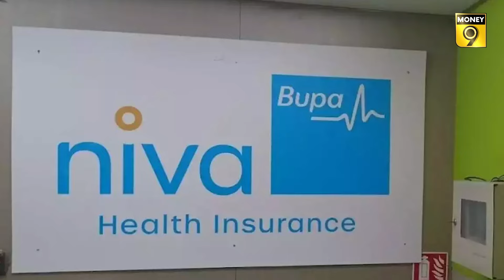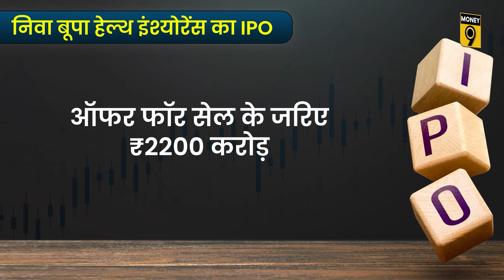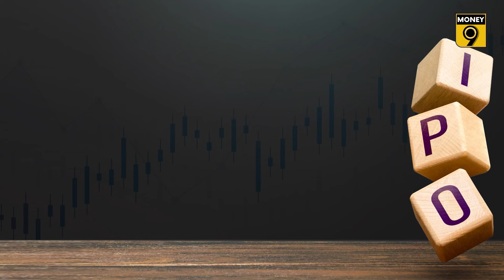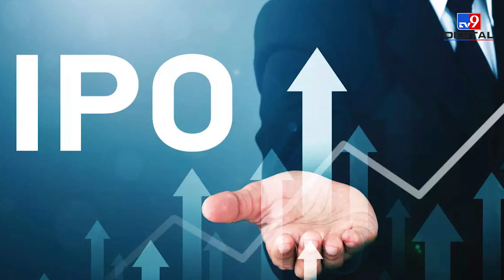3000 करोड़ का IPO ला रही ये कंपनी, Niva Bupa IPO | Bansal Wire IPO GMP | Emcure Pharma IPO GMP |SEBI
Niva Bupa Health Insurance ने 3000 करोड़ रुपए के IPO के लिए SEBI के पास DRHP जमा कर दिया. 3 जुलाई को Emcure Pharma IPO और Bansal Wire IPO आ रहे हैं. Emcure Pharmaceuticals IPO GMP कितना है? Bansal Wire IPO GMP क्या चल रहा है? जानें...